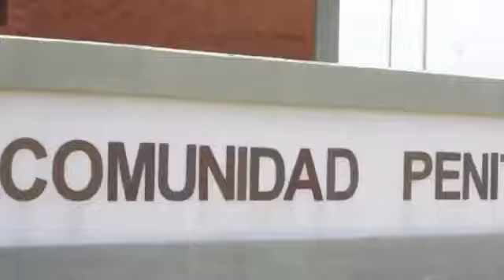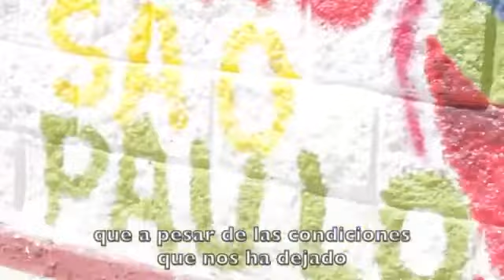Cárceles en Venezuela ejemplo de trabajo Y rehabilitación🇻🇪🇻🇪 👏👏👏